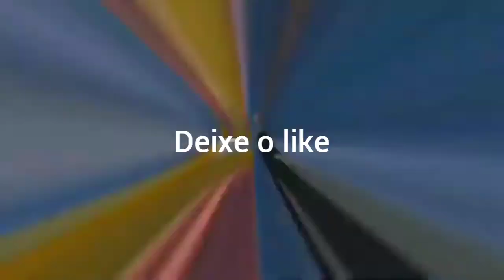Trailer oficial da temporada 5 do fortnite battle royale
trailer credits : SD-Concepts